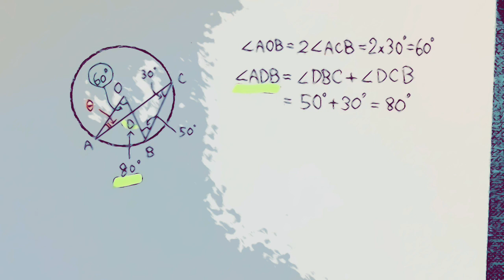The circumferential theorem is the point.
Let's find the angle of θ.